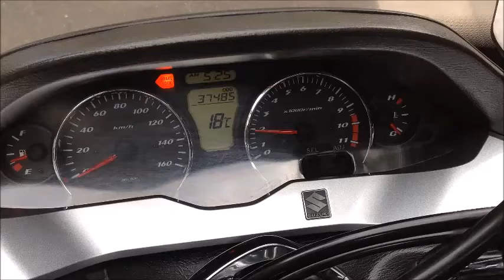エンジン始動/マフラー音 スカイウェイブ250 タイプM 2007年 中古車 バイクショップ名:SURFACE (サーフェイス)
★ビッグスクーター専門大型店舗★JR環状線寺田町駅すぐ♪
整備後のお渡しで安心の保証付きです
わからない点や気になる点は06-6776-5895までお気軽に